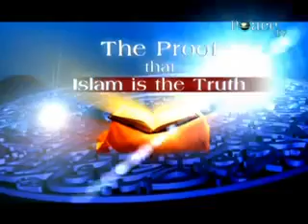6 Stories of Those Who Heard The Quran The Proof That Islam Is The Truth Abdur Raheem Green